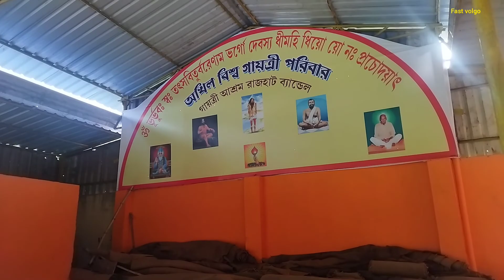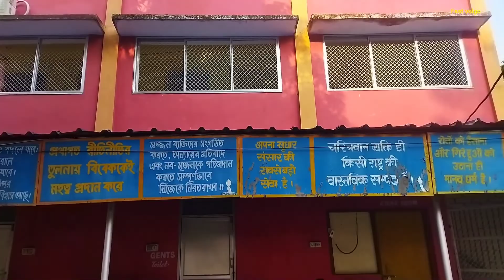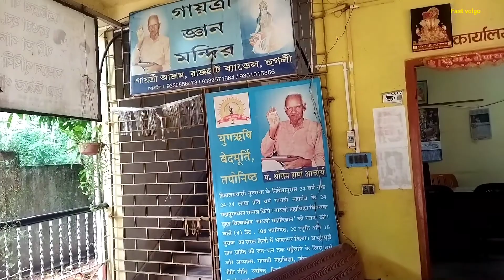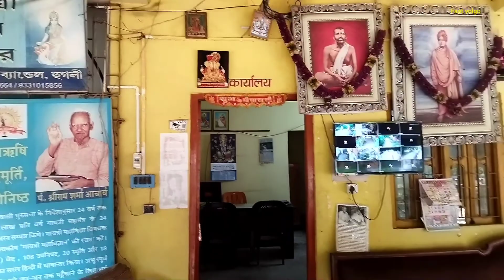Gayatri ashram Vlog || Hooghly bandel গায়েত্রী আশ্রম ভ্রমণ..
Hooghly Bandel Rajarhat Delhi road Lahiri Baba sightseeing gaytri Ashram।
Howrah Toke train 10 rupees Bandel station auto 20 rupees binomial Gayatri Ashwin women one tour vomen may 2022।
Gramin parivesh ambagan niye Gore oite gaytri Ashram ।
হুগলী জেলার ওয়েস্ট বেঙ্গল ব্যান্ডেল রাজহাট অবস্থিত এই গায়েত্রী আশ্রম।
 ব্যান্ডেল স্টেশন থেকে মাত্র 15 মিনিট পথ ধরে 20টাকা অটো ভাড়া দিয়ে আপনার সকল পৌঁছে যাবে এই একদিনের ভ্রমণ এই গায়েত্রী আশ্রম।